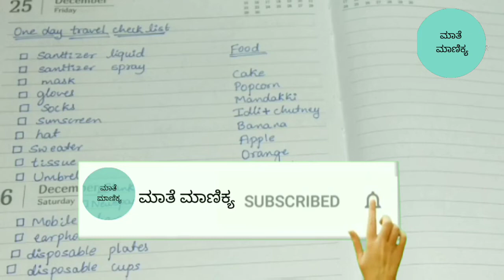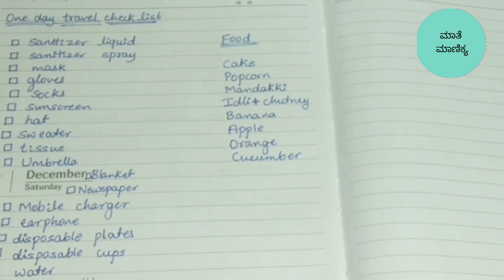✅ check list for oneday trip | Maathemaanikya